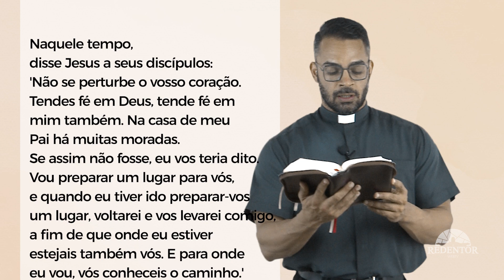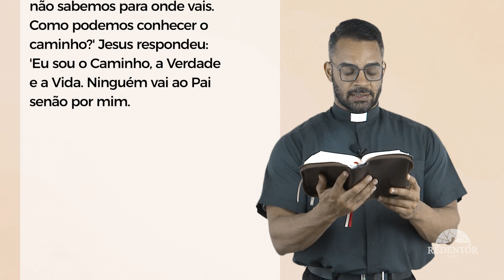Palavra da salvação 13/05/2022 com padre Rodrigo Vieira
6ª-feira da 4ª Semana da Páscoa
13 de Maio de 2022

Eu sou o Caminho, a Verdade e a Vida.
+ Proclamação do Evangelho de Jesus Cristo segundo São João 14,1-6
Naquele tempo, disse Jesus a seus discípulos:
1'Não se perturbe o vosso coração.
Tendes fé em Deus,
tende fé em mim também.
2Na casa de meu Pai há muitas moradas.
Se assim não fosse, eu vos teria dito.
Vou preparar um lugar para vós,
3e quando eu tiver ido preparar-vos um lugar,
voltarei e vos levarei comigo,
a fim de que onde eu estiver
estejais também vós.
4E para onde eu vou,
vós conheceis o caminho.'
5Tomé disse a Jesus:
'Senhor, nós não sabemos para onde vais.
Como podemos conhecer o caminho?'
6Jesus respondeu:
Ninguém vai ao Pai senão por mim.